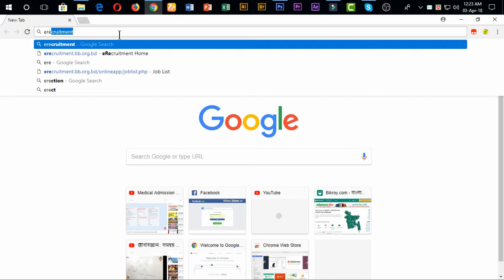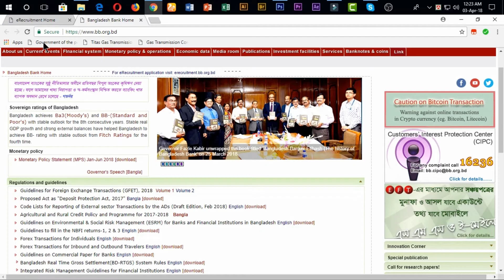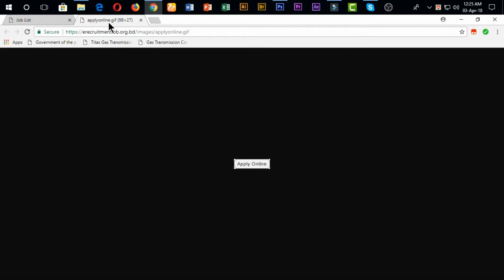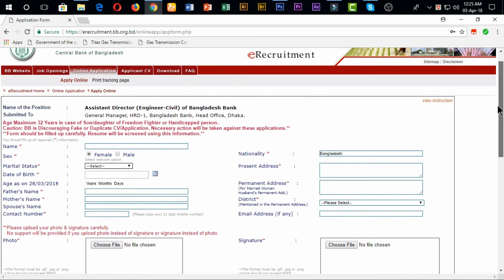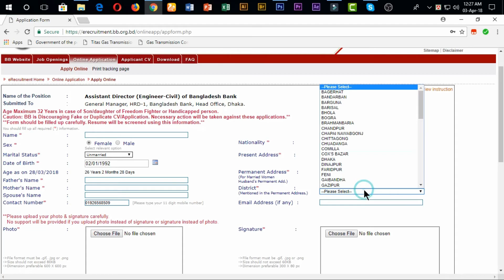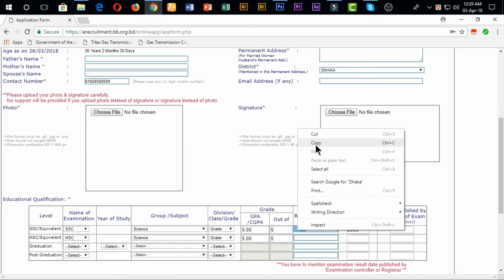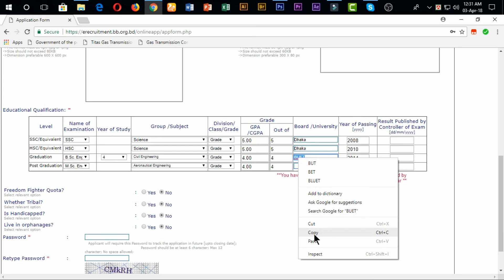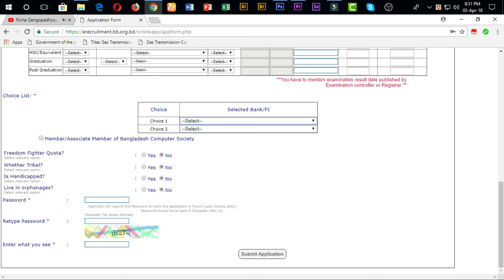How to Online Job apply Under Bangladesh Bank । All Govt. Bank । erecruitment.bb.org.bd